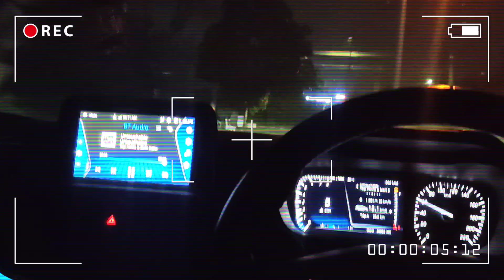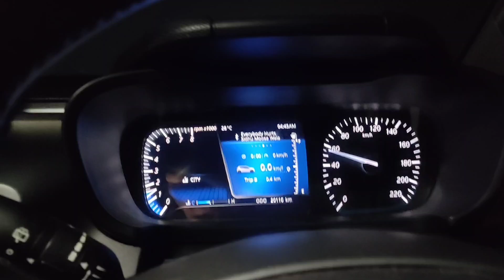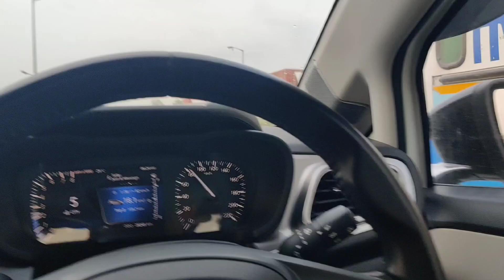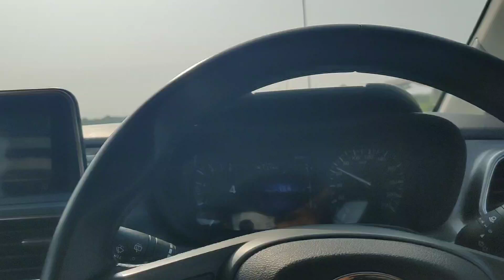Thar ho Gyi lift But picture to abhi baaki hai 😍